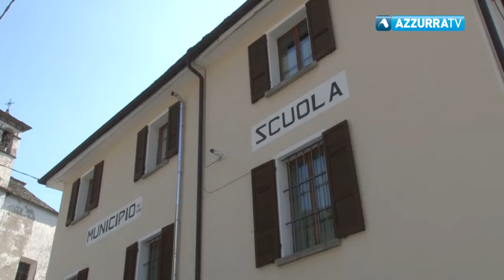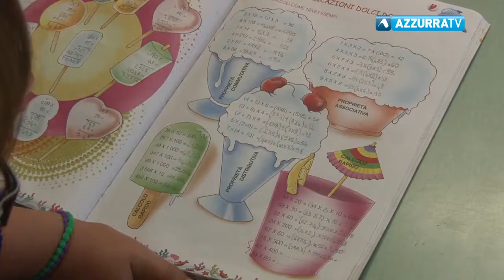Due alunni alle Elementari di Trasquera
Filmato tratto da VCOAZZURRA TV del 07 settembre 2017 - Soddisfatto il sindaco Arturo Lincio: "Abbiamo vinto la nostra battaglia. Il servizio per la montagna, garantire l'istruzione"